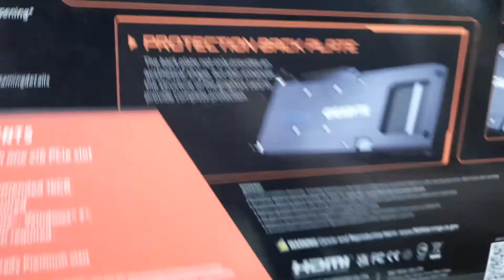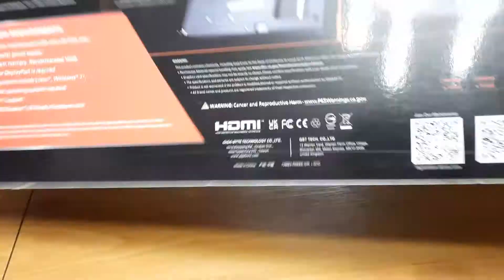Купил видеокарту Radeon RX 6600 XT EAGLE 8GB